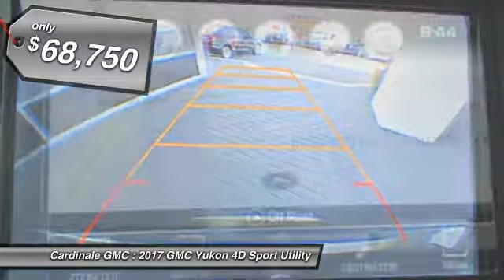2017 GMC Yukon Seaside CA G11242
Cardinale GMC
2 Heitzinger Plaza